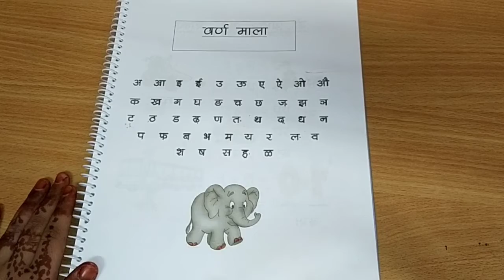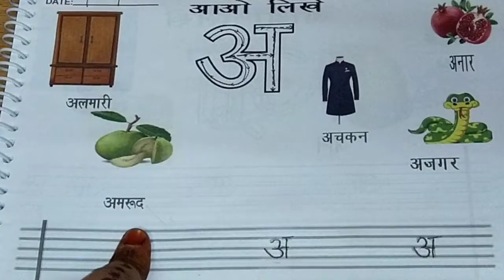बच्चों को हिंदी घर से कैसे पढाये || अ ओर आ || Kavya's World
kavyagoel3